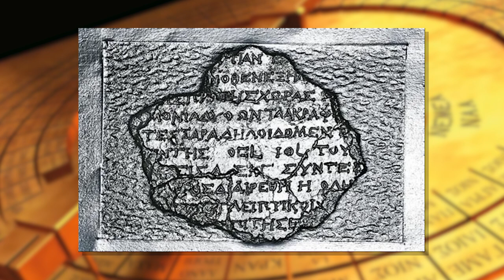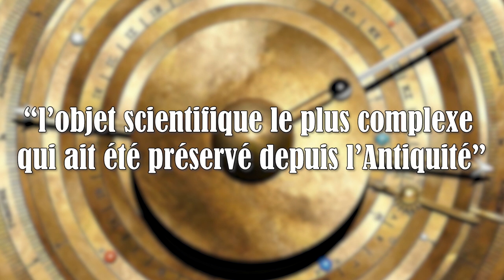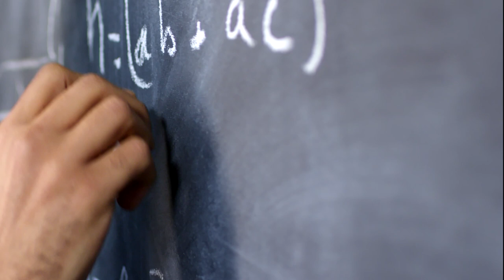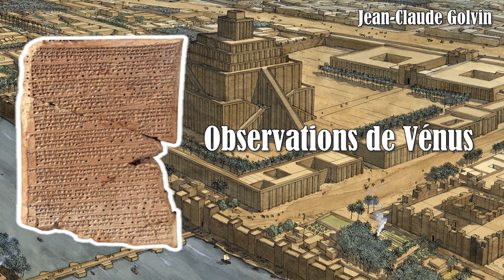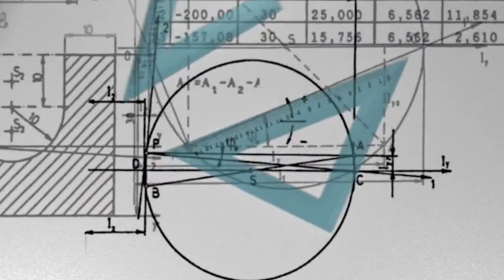Un "ordinateur" vieux de 2000 ans ? (Artefacts#2)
Merci aux relecteurs : @medieval1-unvoyageaumoyena990 ; @lephareaonyt ; @HistoirealacarteHALC et @DHistoiresenHistoire

Sources / pour aller plus loin :

A Model of the Cosmos in the ancient Greek Antikythera Mechanism | Scientific Reports

La fascinante épave d'Anticythère - Invitation au voyage - Regarder le documentaire complet | ARTE

Actualités : exposition « Le trésor englouti. L’épave d’Anticythère »

Des scientifiques pensent avoir percé les secrets de la machine d'Anticythère

Olivier Esslinger :
L'astronomie en Mésopotamie - Astronomie et Astrophysique

Derek J. de Solla Price, An Ancient Greek Computer, Scientific American, volume 6, 1959.

Derek de Solla Price, Gears from the Greeks. The Antikythera Mechanism : A Calendar Computer from ca. 80 B.C, Transactions of the American Philosophical Society, Vol. 64, No. 7 (1974)
Gears from the Greeks. The Antikythera Mechanism: A Calendar Computer from ca. 80 B. C. on JSTOR

Alexander Jones, Like Opening a Pyramid and Finding a Atomic Bomb : Derek de Solla Price and the Anticythera mechanism, American Philosophical Society, 2018

Christine Proust, Apprendre à calculer en Mésopotamie il y a 4000 ans, Pour la science, n°26.